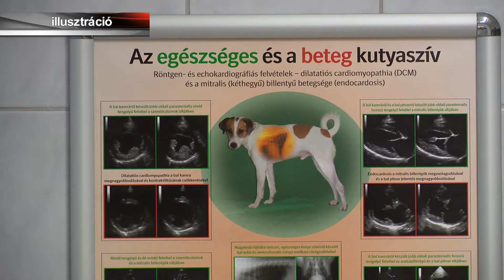Vigyázzunk a kutyákra!